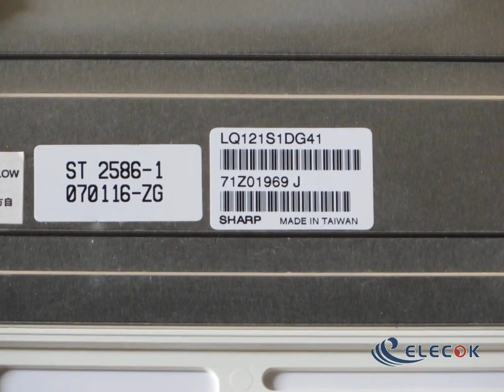LQ121S1DG41 12.1" a-Si TFT-LCD Panel for SHARP, Inventory new